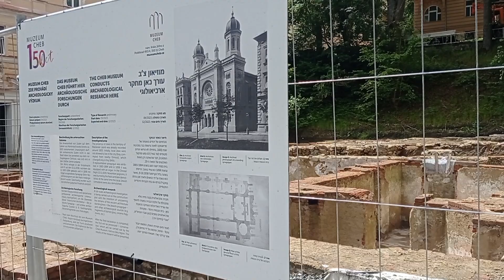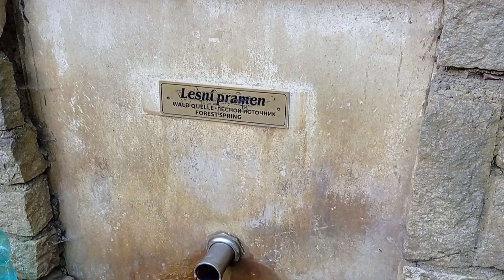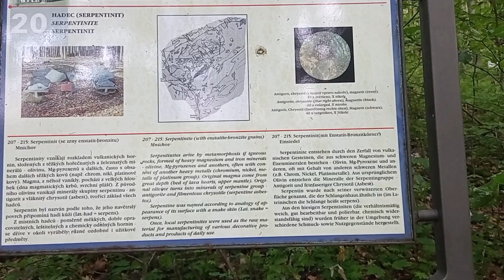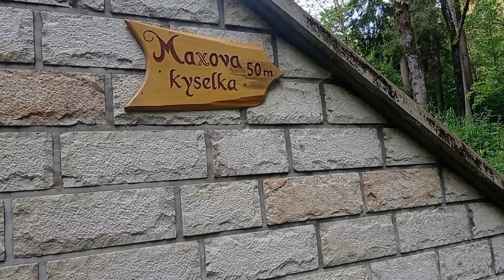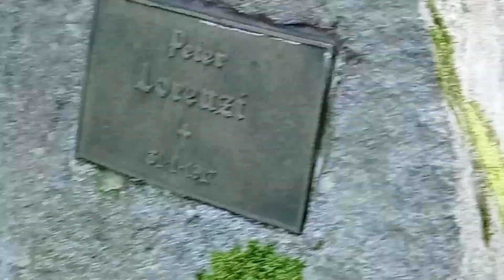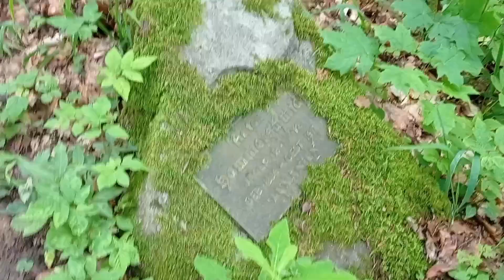Чехия-2024 июнь.Марианские Лазни(начало).